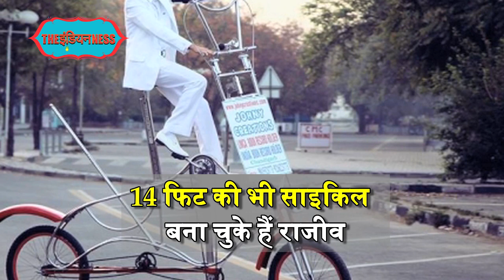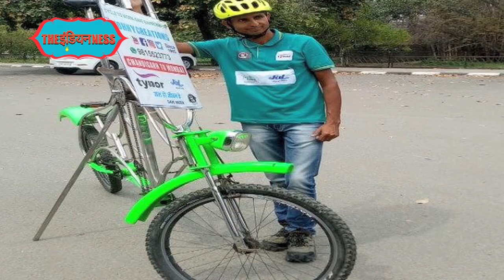Rajeev Kumar, the man who built India's tallest cycle | Limca & India Book Record Holder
और